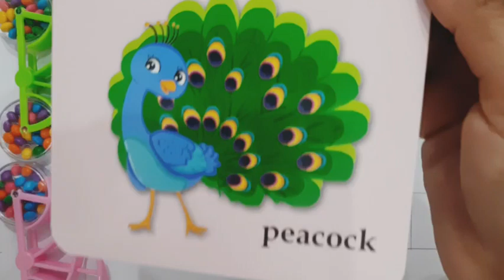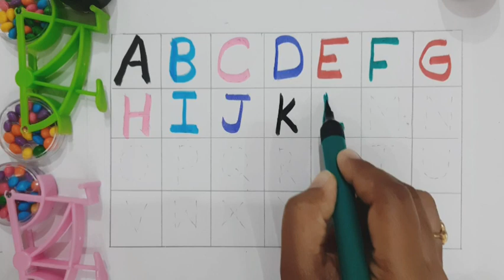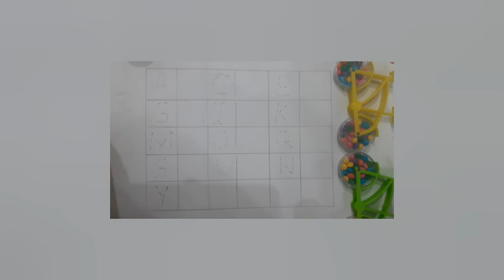abcd,abcde,aforapple bfor ball cfor cat,alphabets,phonics song,अ से अनार, abcdsong,atoz,abcrhymes